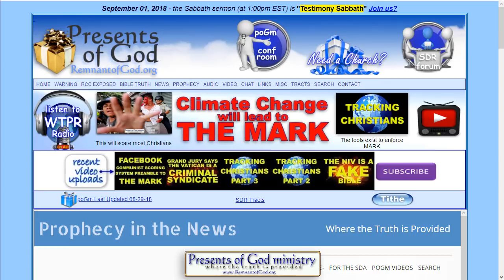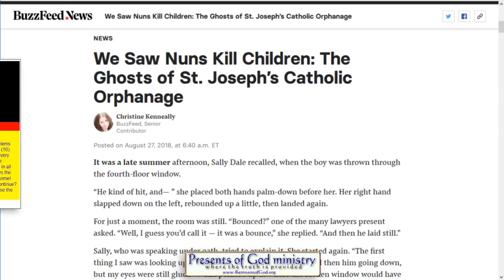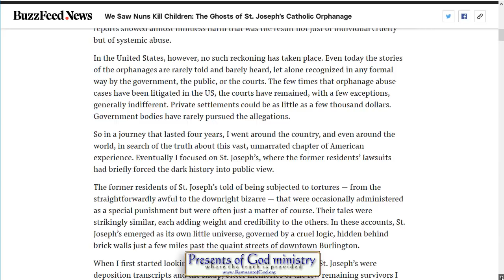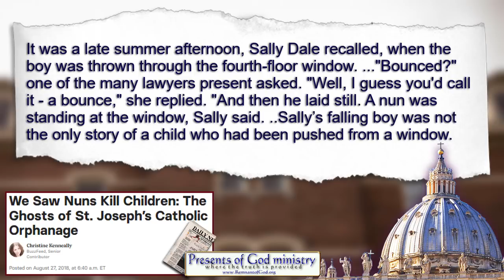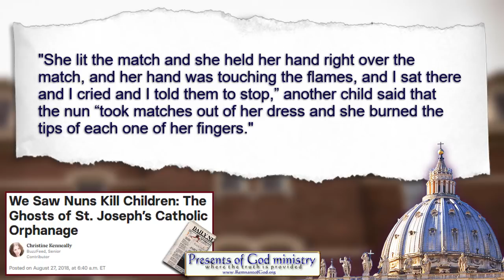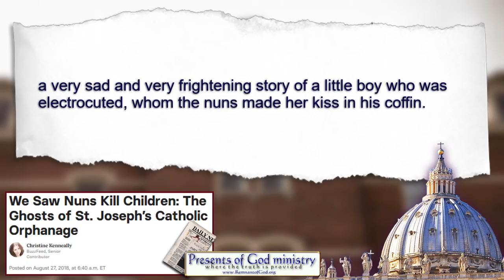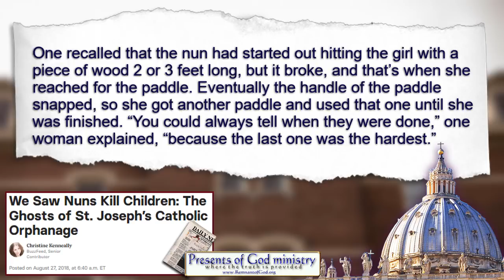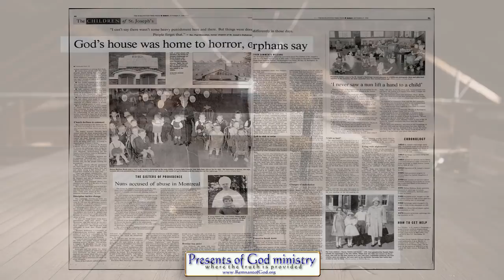We Saw Nuns Kill Children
Yes., the priests that molest children are very evil. Yes the Bishops and Cardinals that cover it up are even worse for allowing it to fester. And the last two Popes, and especially the current Jesuit Pope who allowed all of it to grow off the chart are the worst of all. BUT, have you heard about what the nuns have been doing?!

All links to the videos and articles mentioned in this video are in my poGm blog entry